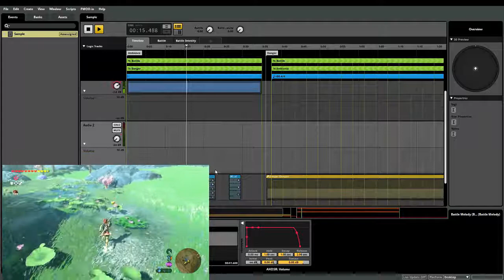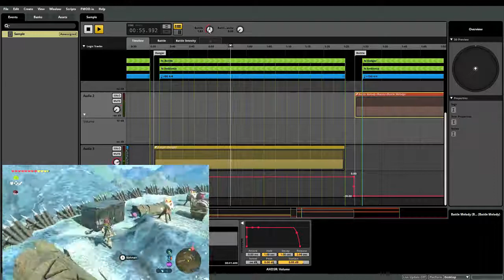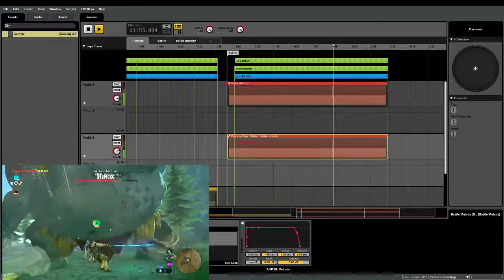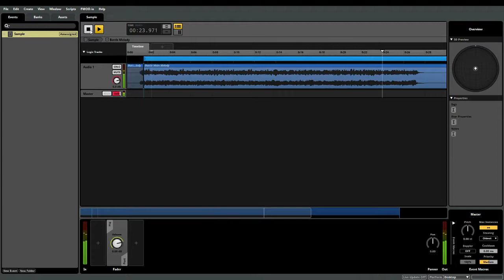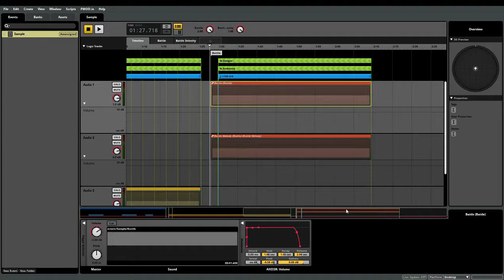FMOD Interactive Music Demo (Zelda: Breath of the Wild inspired)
This video is a little different from my usual ones: This time I'm showing of an Fmod project. If you've been stalking my twitter then you know that I've been getting more and more into Fmod and Wwise since both are popular programs for implementing interactive video game audio.

This demo was heavily inspired by Zelda: Breath of the Wild, which is why I chose to show it off using gameplay scenes from that game.